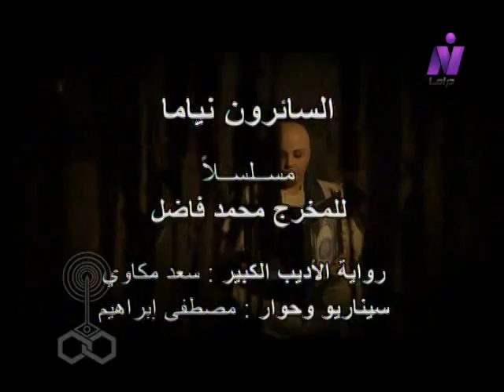السائرون نياما ׀ فردوس عبد الحميد – علي الحجار – أحمد هارون ׀ الحلقة 26 من 30